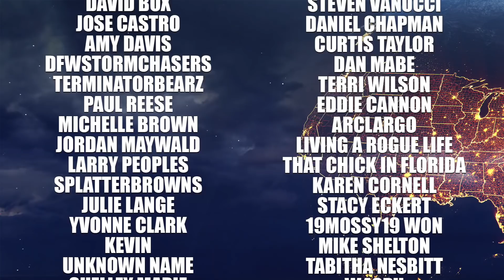Watch Out For This BEAST! Major Storm Coming, Blizzard Conditions, Nocturnal Tornadoes, and more…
In this video we are forecasting a snow storm that will dump several inches from the mountains of california all the way through the UP of michigan. This same storm will produce a severe weather outbreak on the southern side. The SPC has already issued an ENHANCED risk of severe weather with a 10% chance of significant tornadoes. We’re gonna break every aspect of this storm down so you can stay ahead of it..

Code: RYANHALLYALL

Major Snowstorm Coming: 0:00
Sponsor: 6:55
Significant Severe Weather Outbreak Coming: 7:34
Everything Else: 14:10

WEATHER MERCH!!!